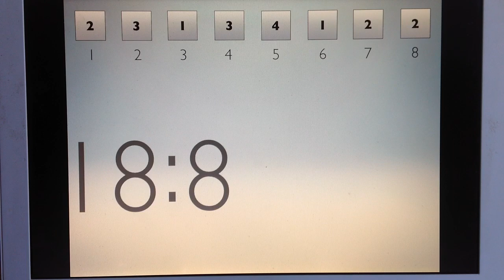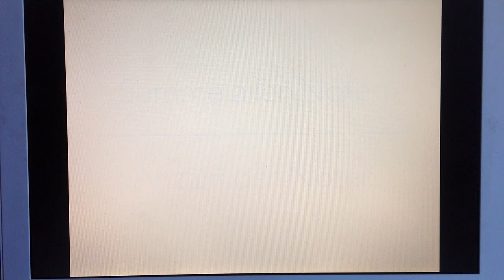Klassendurchschnitt ausrechnen - kurze Anleitung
Ihr wollt den Klassensurchschnitt ausrechnen? So einfach geht´s! Einfach die Noten aller Schüler addieren und durch die Gesamtanzahl der Schüler teilen!